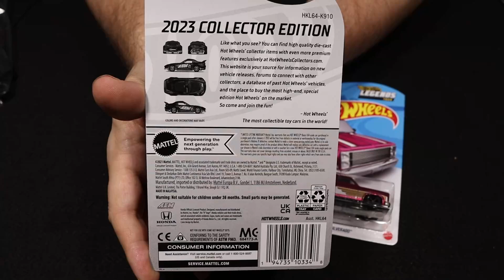Hot Wheels Legends Honda S2000 and '83 Chevrolet Silverado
Just a little filler while dealing with some issues. This is a couple cars I got in the mail a few days ago. As of the recording of this video both are available from the below Tangram link. New stock of the S2000 will be loaded up each morning corresponding with a Hot Wheels Legends Tour stop. Check the list below for dates.

Here is a list of all the Hot Wheels Legends Tour stops and their respective dates:

May 27: In-Person Event in Atlanta, Georgia

June 10: In-Person Event in Detroit, Michigan

June 24: In-Person Event in Chicago, Illinois

July 8: In-Person Event in Houston, Texas

September 9: In-Person Event in Dallas, Texas

September 23: In-Person Event in Phoenix, Arizona

October 7: In-Person Event in El Segundo, California

November 2: Legends Tour Semi-Final Virtual Livestream Event

November 11: Legends Tour Grand Finale Virtual Livestream Event